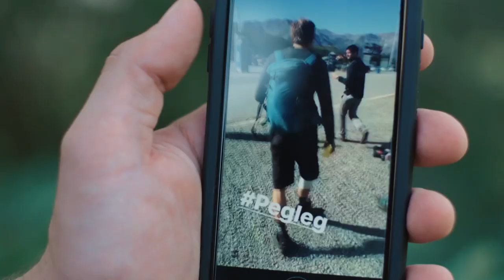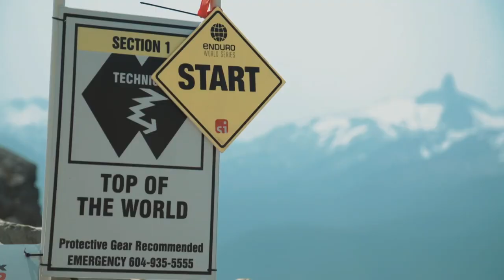Mountain Biking Will Ruin Your Life | On Track w/ Curtis Keene S4E7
What would the downhill community do without the photographers of the media squid? They capture the best moments of the races, and the best place for great pictures is probably Whistler, Canada. Additionally, it's the best place for mountain bikers of all sorts too. Can Curtis Keene make it against the local rider Jesse Melamed?

Follow top United States mountain biker Curtis Keene as he competes in the Enduro World Series. Experience iconic biking locations, along with an intimate look at the dedication and desire it takes to become the best in the world.